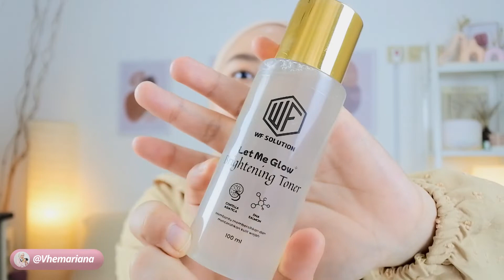KULIT GLOWING DALAM WAKTU 2 MINGGU AJA!! - WF SOLUTION LET ME GLOW SERIES || FERA MARIANA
Kulit cerah dalam 2 minggu
cara mencerahkan kulit
kulit cerah merata
kulit glowing dalam 2 minggu
kulit sehat
rahasia kulit glowing
solusi tepat mempesona
wf solution
let me glow series